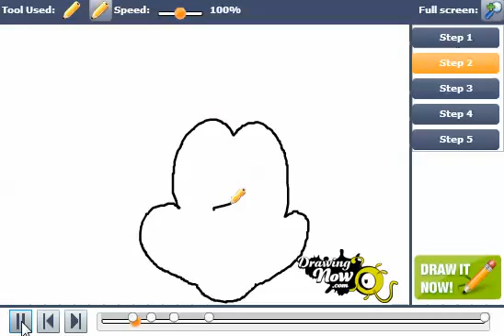How to Draw Mickey Mouse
You can see the original tutorial of How to Draw Mickey Mouse